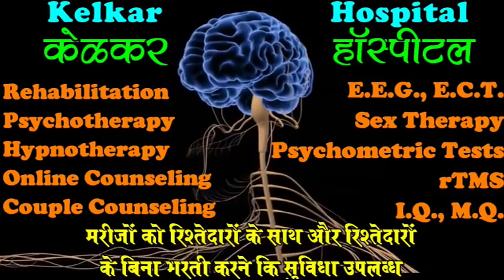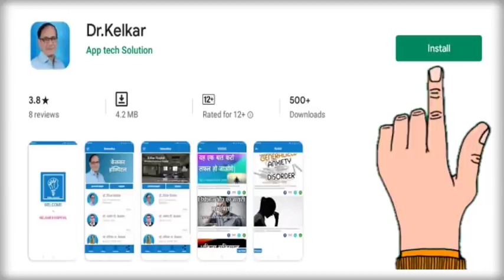4 Tips for Mental Wellbeing - By Dr. Deepak Kelkar (MD) Psychiatrist Hypnotherapist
#4 Tips
Mental Wellbling

• Psychiatrist
• Hypnotherapist
• Psychotherapist,
• De-addiction Specialist
• Sexologist

     3 )Kelkar Hospital Channel